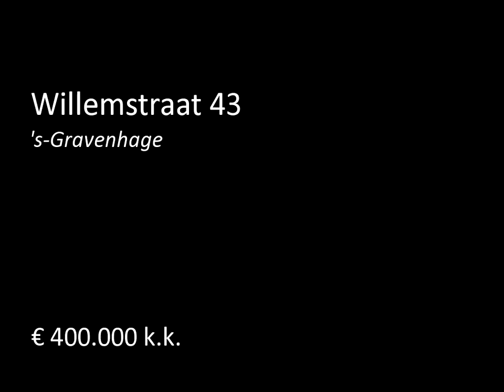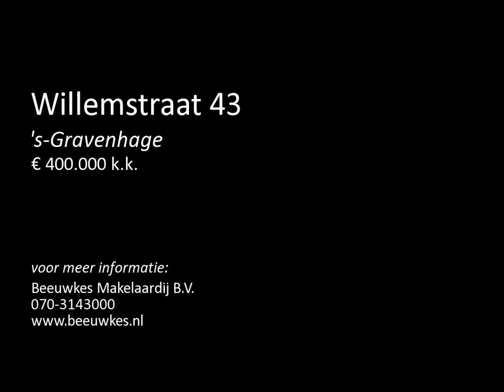Te koop: Willemstraat 43 in 's-Gravenhage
In het rustige deel van het centrum van Den Haag gelegen modern, ruim en smaakvol 4-kamer parterreappartement.
De woning beschikt over een grote tuin en een inpandige parkeerplaats in parkeergarage. De winkels en restaurants bevinden zich in de nabije omgeving.

Indeling:
entree appartement, hal met garderobe, ruime centrale gang, zit-/eetkamer met houten vloeren, half-open nette keuken  met inbouwapparatuur, ruime slaapkamer aan voorzijde, nette badkamer met ligbad, ...